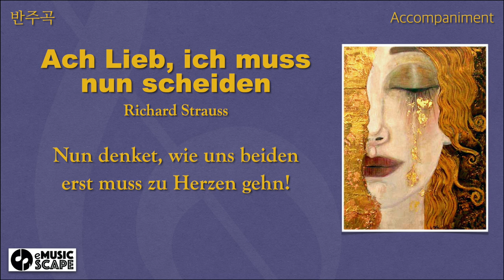R. Strauss, “Ach Lieb, ich muss nun scheiden” g minor Piano Accompaniment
Richard Strauss(1864~1949)
Drawing : "Larmes d'or" (Tears of Gold) by Anne Marie Zilberman